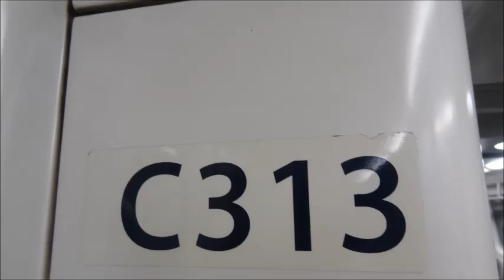將軍澳綫 C313 行走音 鰂魚涌至油塘(QUB TO YAT)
使用制作軟件:格式工廠 及 Windows Live Movie Moker